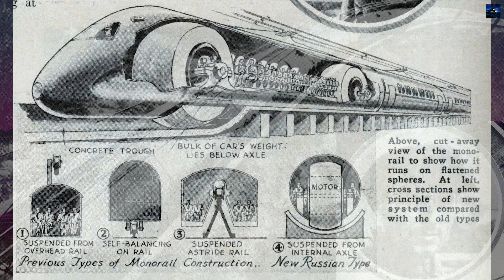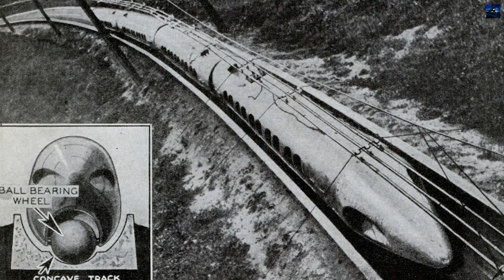Sharopoyezd: The Lost Soviet Super-Train (They Actually Built It!)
Sharopoyezd was a groundbreaking Soviet project from the 1930s that envisioned a futuristic monorail capable of reaching speeds up to 300 km/h. Designed by engineer Nikolai Yarmolchuk, this experimental train used spherical wheels, electric motors, and U-shaped concrete tracks to eliminate friction and noise. This video uncovers the full history of the Sharopoyezd, from its bold beginnings to its mysterious shutdown. Learn how the USSR planned to revolutionize rail transport—and why it failed.

Whether you're into abandoned Soviet technology, transportation history, or futuristic inventions that never made it, this is a deep dive into one of the most ambitious and obscure engineering projects in history.

00:00 - Intro Retro Transport
00:05 - Sharopoyezd History
02:20 - Outro Retro Transport